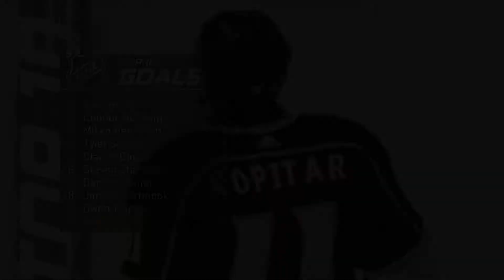NHL 21 Be A Pro - Part Thirty Six - "Playoffs Round One Game 5"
Welcome back to the NHL!! Everett Scott is back with the rest of the LA Kings roster to try and finish Round One of the Playoffs against the San Jose Sharks.

Sorry for my commentary volume being low in this video and also the next video as well. My Elgato reset my settings and I didn't notice until after I finished recording this video as well as episode 37 of the BAP series. It should hopefully be fixed after the next video!!

Also, make sure to leave me any feedback or any comments you may have down in the comment section below and until next time...take care!!!